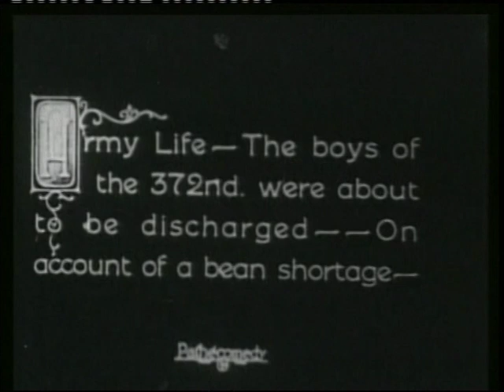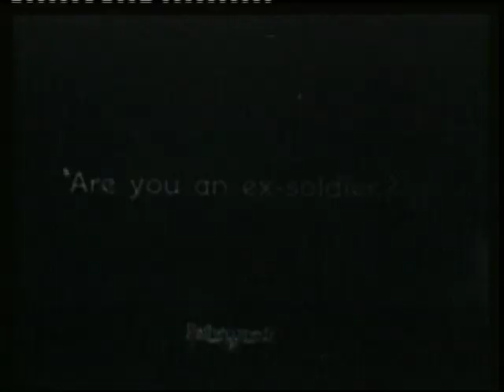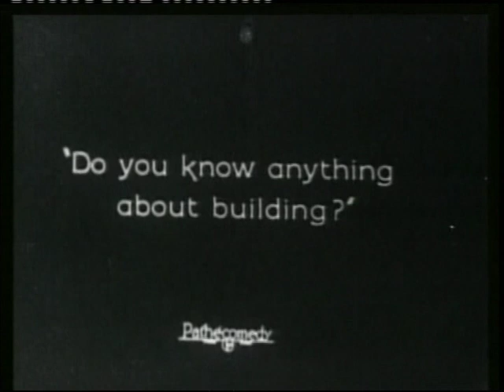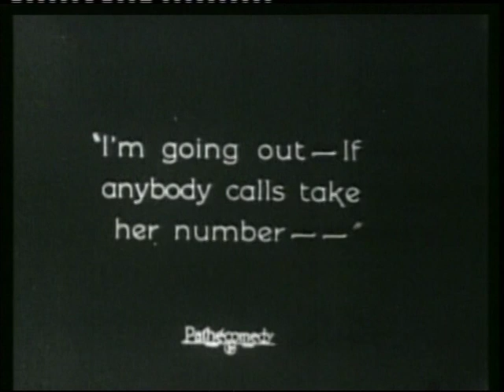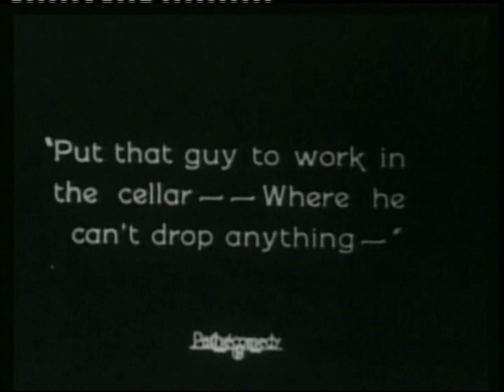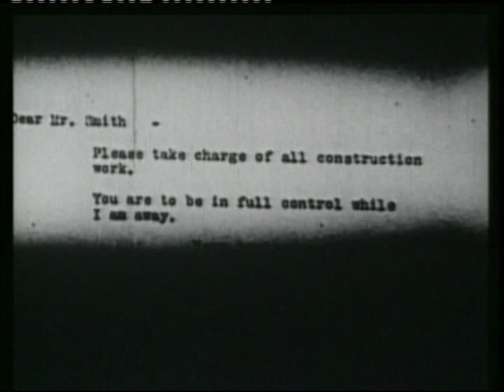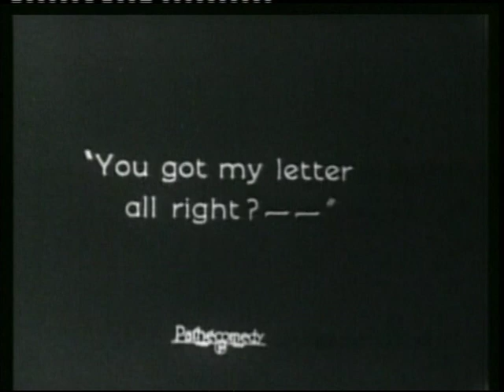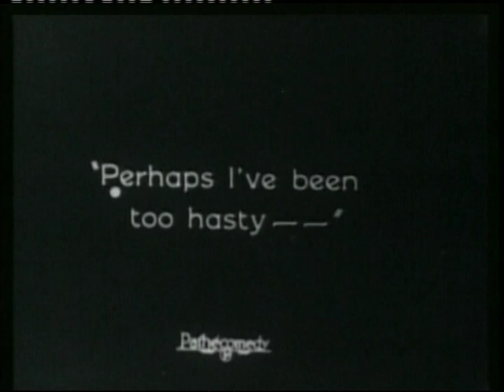THE HOME WRECKER 1923 STARRING STAN LAUREL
THE HOME WRECKER 1923 STARRING STAN LAUREL - DISCHARED INFANTRY MAN SMITHY ( STAN LAUREL ) JOINS A CONSTRUCTION CREW BUILDING A HOUSE AND IS PUT IN CHARGE .